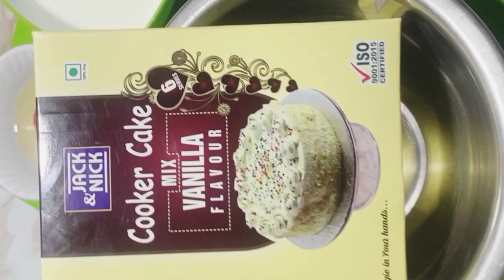Instead Vanilla Cake 20 minute ban jayegi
ingredients
250 gm Instead Vanilla Cake pawder
1 cup milk
2 tbsp oil
vanilla essence

instead Vanilla Cake kaise banate hai